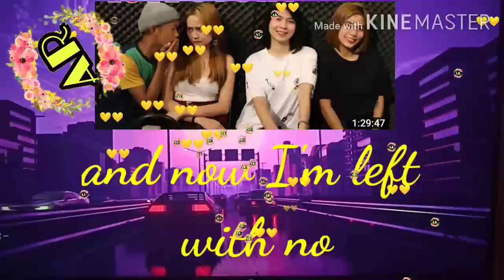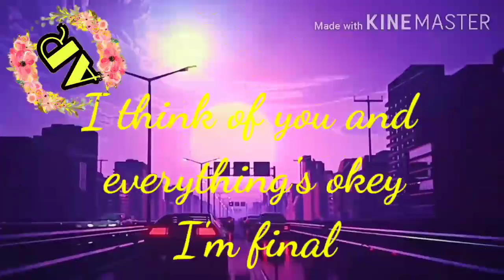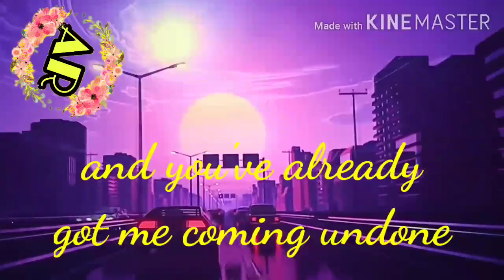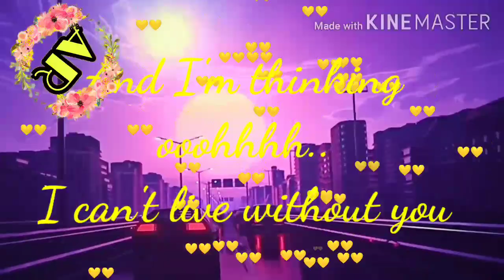Sana dumami PA ang Mariano sa mundo 😂😂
Two is better than one soundtrack
Margel photo album
Two is better than one song by Boys like Girls (feat Taylor Swift)
Two better than one lyrics
AngelaG. Rivero